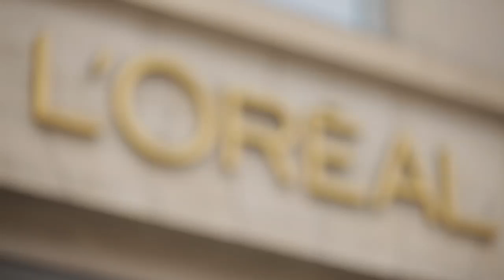Relooking - Journée Coaching beauté DIA "100% moi, 100% mieux" Christelle et Audrey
Les coiffeurs Ambassadeurs L'Oréal Professionnel Claude Tarantino et Vania Laporte mettent en beauté 4 gagnantes du jeu «100% moi, 100% mieux. » L'Oréal Professionnel. Conseils maquillage, how to coiffure, tutoriels, coloration DIA et stylisme.